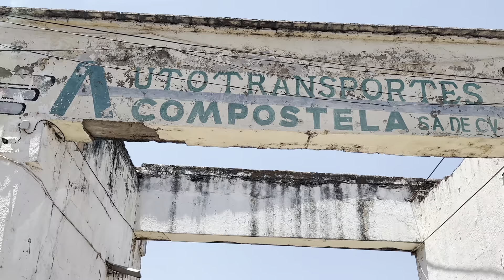Pasen excelente Miércoles , saludos desde Centro de Compostela !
Saludos para todos buenas tardes